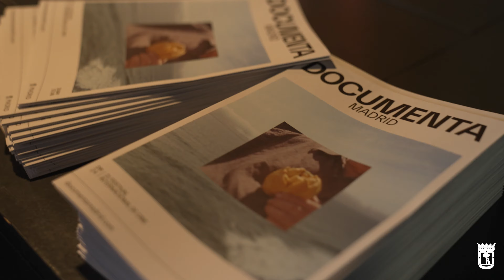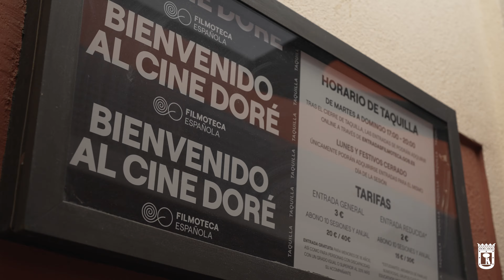Documenta Madrid 2024. Aftermovie Oficial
Un total de 3.174 espectadoras y espectadores han asistido a las proyecciones de más de 60 películas nacionales e internacionales de la 21ª edición de Documenta Madrid, el Festival Internacional de Cine del Ayuntamiento de Madrid, organizado por el Área de Cultura, Turismo y Deporte. El dato certifica la estabilidad de un festival que ya ha superado las dos décadas apoyando el cine contemporáneo documental y de no-ficción, y que se ha convertido en un lugar donde la cultura audiovisual se vive como una experiencia colectiva y donde se descubren nuevas formas de creación sin importar su definición, duración, género o categoría.

En esta edición el jurado ha premiado ocho filmes, elegidos entre los 13 títulos de la Competición Nacional, los 13 de la Internacional y los 4 proyectos finales, todo ellos seleccionados a su vez de entre las 1.566 películas de 20 nacionalidades distintas que concurrieron a la convocatoria de este año.